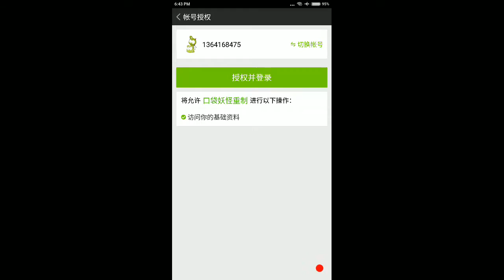Pokemon 3D RPG game but only in chinese language Part 2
Pokemon 3D RPG game but only in chinese language for now

good android pokemon game with nice 3D graphic.